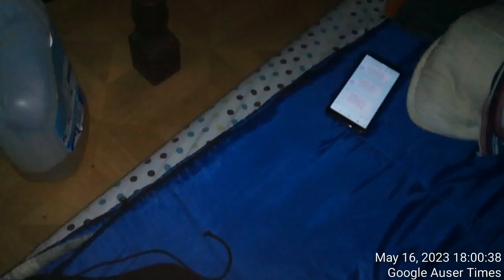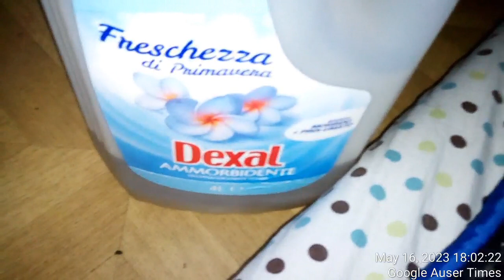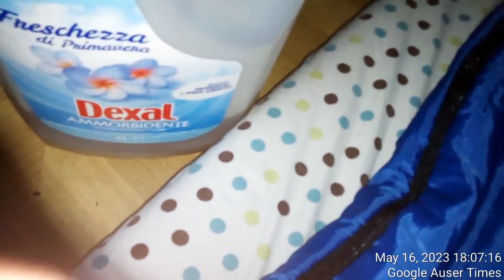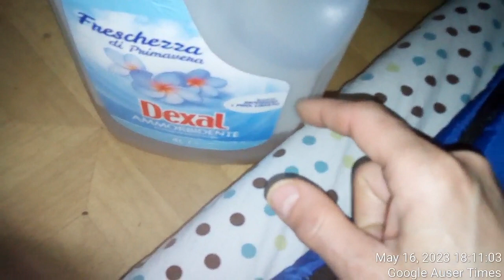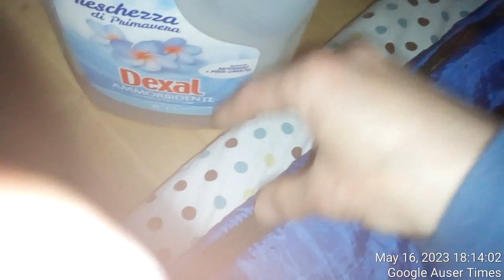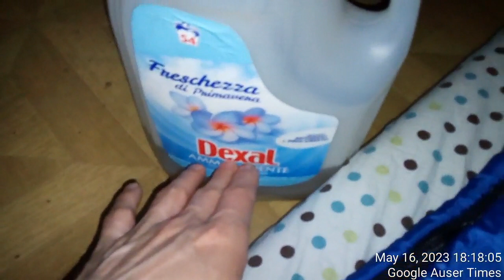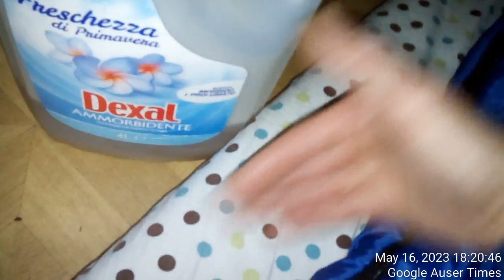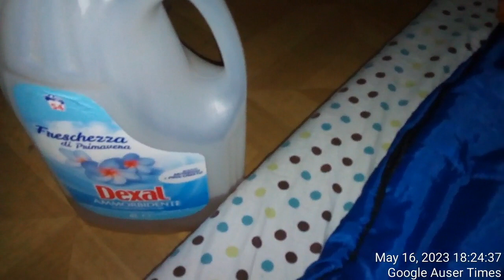Novo mesto police director Janez Ogulin promissed guaranteed me death during MK Ultra exactly as I d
MILITARY GRADE POISON: Novo mesto police director Janez Ogulin promised guaranteed me death during MK Ultra exactly as I demonstrate in video tutored me how to survive as long as possible with chronically effected liver damage